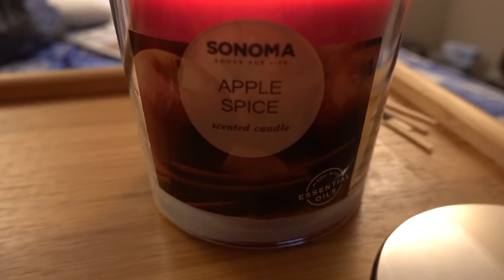Lighting Up Your Life: Enhancing Your Home with Safe Candle Use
The Art of Candlelight: Creating a Cozy Atmosphere

Illuminate Your Space: Tips for Using Candles Safely and Effectively

The Jaw-Dropping Play that Stole the Show at the Rockies vs White Sox Game Part 1

Coach Dixon and Player: A Nail-biting Finish to the White Sox vs Rockies Baseball Game Part 2

It's A Rockies Kind Of Day: Player Jumps For A High Five Joy to Coach Corey Do to Scoring

Watch The Rockies Take On The Cubs In This Action Packed Practice Baseball Game! Part 3